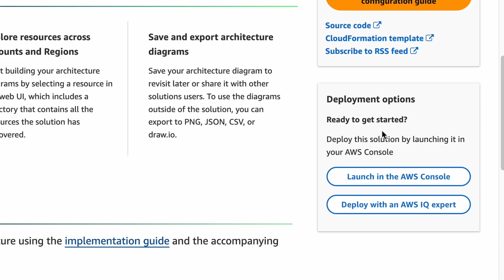Amazon MGM Studios leverages an AWS Solution for visualizing workloads | Amazon Web Services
Amazon MGM Studios gains significant time savings and increases efficiency by using Workload Discovery on AWS to automatically trace resources across their AWS environment. With this AWS Solution, Amazon MGM Studios can visualize the Services and Products across their AWS accounts to support their documentation needs.